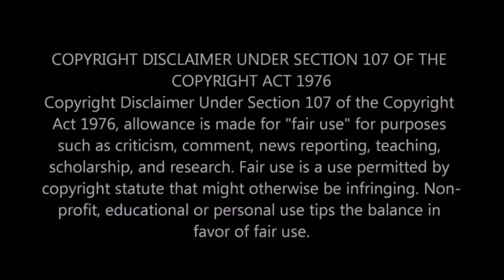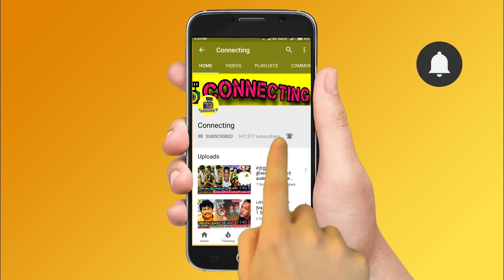Vadivel Balaji தன் மனைவியுடன் கடைசியாக சிரித்த தருணங்கள்|Vadivel balaji wife Mr and mrs chinnathirai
Vadivel Balaji தன் மனைவியுடன் கடைசியாக சிரித்த தருணங்கள்|Vadivel balaji wife Mr and mrs chinnathirai | Vijay Helps to Vadivel Balaji | Vadivel Balaji wife emotional speech | Vijay emotional on Vadivel Balaji | Vijay TV Comedian Vadivel Balaji ! KPY RIP: Vadivel Balaji ! சற்றுமுன் வடிவேல் பாலாஜி திடீர் மரணம் ! Comedy Actor Vadivel Balaji is no more ! Vijay TV ! KPY ! Vadivel balaji passed away ! Vadivelu balaji ! vadivel balaji latest news ! vijay tv vadivel balaji news ! kpy vadivel balaji ! vadivel balaji best comedy scenes ! vadivel balaji comedy in athu ithu ethu ! vadivel balaji vijay tv ! vadivel balaji comedy in siricha pochu ! siricha pochu vadivel balaji comedy ! vadivel balaji sad news ! vadivel balaji health issue ! vadivel balaji homage ! vadivel balaji passed awar reason ! vadivel balaji sad moment ! vadivel balaji wife photos ! vadivel balaji family photos ! Vadivel balaji ! actor vadivelu about vadivel balaji news ! kpy vanitha vijayakumar ! erode makesh about vadivel balaji ! cook with komali ! cook with comali ! ramya pandian pugazh comedy ! shivangi in cook with comali ! ramya pandian bigg boss 4 tamil ! pugazh ramya pandian ! ramya pandian about vadivel balaji ! thadi balaji about vadivel balaji ! Bigg boss 4 starting date ! Kamal about vadivel balaji !

RIP Vadivel Balaji | நகைச்சுவை நடிகர் வடிவேல் பாலாஜி காலமானார்!
OMG: famous comedian Vadivel Balaji passed away.
SHOCKING: Vadivel Balaji Passed away in Chennai | Vijay TV | KPY.
Comedy actor vadivel balaji is famous across the state for his performance in lot of TV shows.
Vadivel balaji passed away today at age of 45.
Vadivel balaji passed away due to heart problem at government hospital Chennai.
Latest tamil cinema news: Tamil Tv  famous comedian Vadivel Balaji, who is very familiar with his outstanding performance imitating actor Vadivelu also he is one of the very senior comedian of the Vijay television team. Due to illness, Vadivel Balaji is no more today in Rajiv Gandhi hospital.
RIP : Vadivel Balaji உயிரிழந்தார் | Vijay Tv vadivel balaji | KPY Vadivel balaji |
சின்னத்திரை நடிகர் வடிவேலு பாலாஜி காலமானார் | Vadivel Balaji passed away| Latest Tamil News|
Vijay tv celebrities about vadivel balaji.
Ma Ka Pa Anand about Vadivel Balaji.
VJ Priyanka about Vadivel Balaji.
KPY Ramar about Vadivel Balaji.
KPY Dheena about Vadivel Balaji.
Vanitha Vijayakumar about Vadivel Balaji.
Cook with comali pugazh about vadivel balaji.
Tamil cinema celebrities about Vadivel balaji passed away news.
சற்றுமுன் நம்மை விட்டு சென்றார் விஜய் டிவி புகழ் வடிவேல் பாலாஜி | Vadivel balaji.
Vadivel balaji  History.
Celebrities Emotional For Vadivel balaji.
Vadivel balaji  was admitted in government  Hospital in Chennai.
Emotional Moment : Vijay Tv KPY Team pay Last Respect to Vadivel Balaji
Breaking: Last respect to Vadivel Balaji demise | Siva karthikeyan | Dheena

Heart Breaking - Vijay TV Vadivel balaji காலமானார் | RIP | Vadivel balaji | KPY Ramar |
Who is Vadivel Balaji ? Celebrities Emotional at Vadivel Balaji Homage.
Comedian Vadivel Balaji  No More fans express condolence over His Family.
Actors  Emotional on Vadivel balaji residence shared his memories with the comedian vadivel balaji. Watch to know more.
Famous Tamil Actors Speech at Vadivel balaji House.
Famous Tamil Actress Speech about comedian and Vadivel balaji| Vadivel balaji at His House